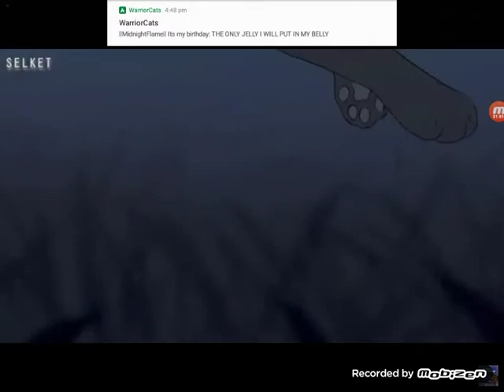WHAT IF I SAID IM SORRY warrior cat Amu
ANIMATORS
KOERENN
XJAYSTARZX
DRAIKINTOR
NIFY SENPAI
I LOVE WARRIORS CATS :)
DAWN MIST
WHEEZYBREEZY
ROSESHARDS
TANYA BAD
KURIMU
KATYE LOUP
SAPPHIRE LUNA
UIBURNUM
FREEZING  VIOLET
BLUESUNKATSURI
CAT MINT
ICE DOG Mc Muffin